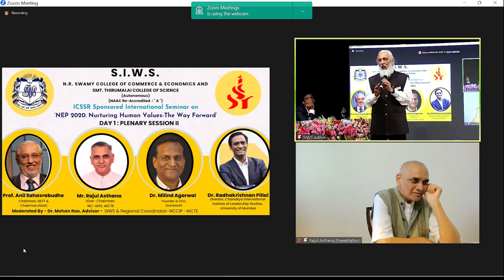Transformation of Teachers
Prof. Anil D Sahasrabudhe on the transformational impact of UHV on teachers

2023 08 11